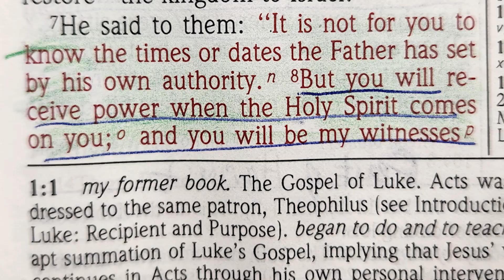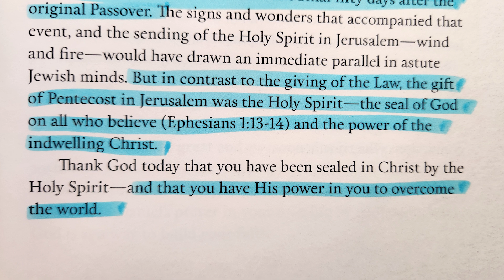“Strength for Today” 10-2 “Showers of Power” Read by Nancy Joy Acts 1:8 By Dr. David Jeremiah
“Strength for Today”  for 10-2 “Showers of Power” Read by Nancy Grace Joy Based on Acts 1:8 By Dr. David Jeremiah

Acts 1:8  But you will receive power when the Holy Spirit comes on you; and you will be my witnesses in Jerusalem, and in all Judea and Samaria, and to the ends of the earth.”